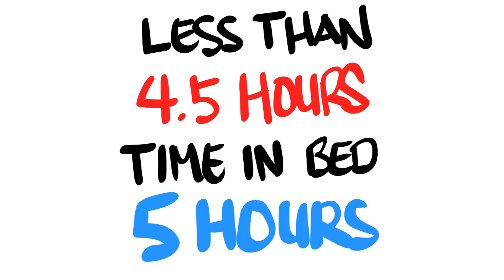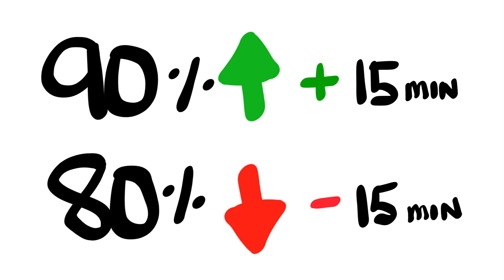Sleep Better By Sleeping Less?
*NOW AVAILABLE* - PictureFit Tees, Tanktops, and more!

Can you sleep better by first sleeping less? That is the idea behind sleep restriction therapy. What does the research have to say about this cognitive behavior therapy and how does it work? Come find out if SRT is something YOU should try!

OR Support by Shopping on Amazon!

Come join PictureFit!